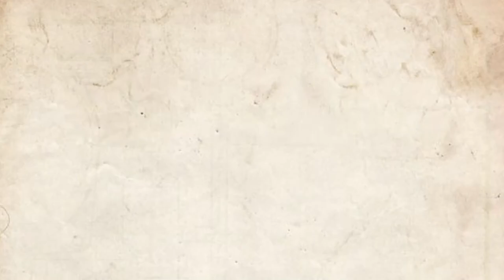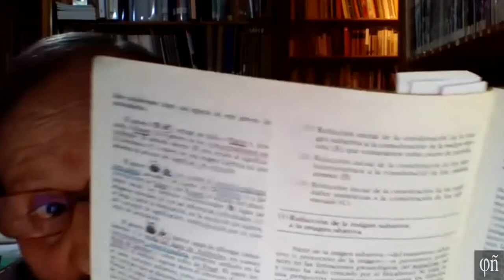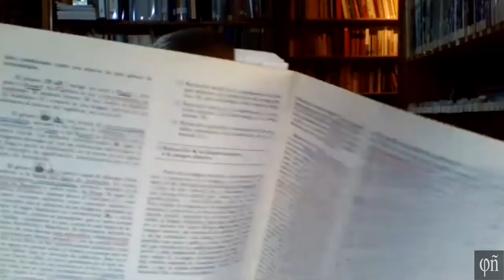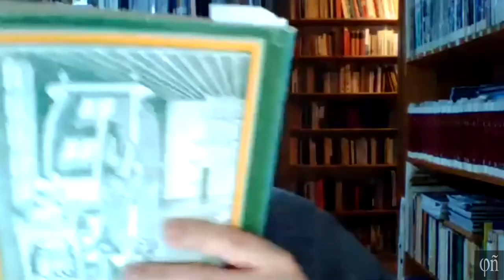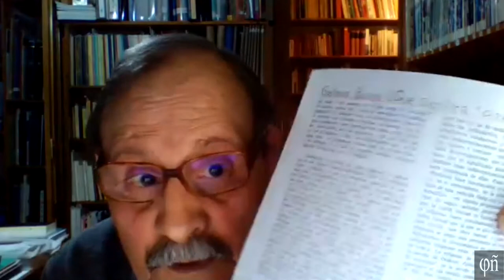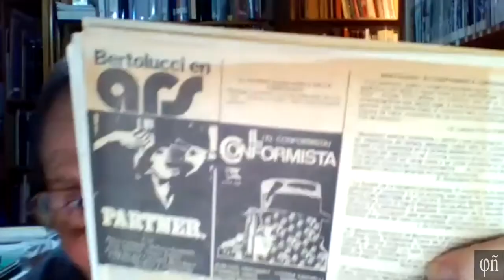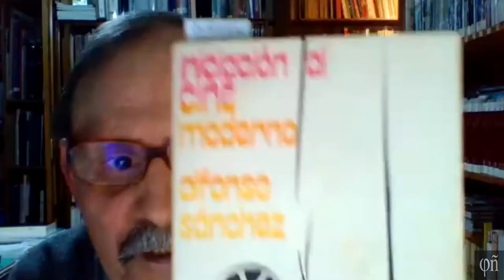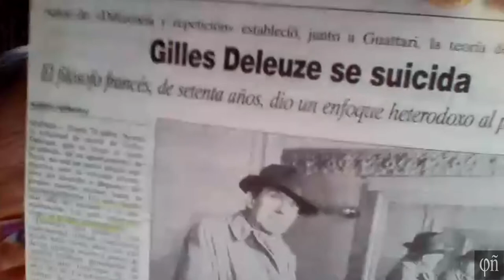Destrucción del sintagma “lenguaje cinematográfico” Pozo Fajarnés - Marcelino Suárez - Tomás García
Teatro Crítico ⋅ TC105 ⋅ Marcelino Suárez Ardura, Tomás García López y José Luis Pozo Fajarnés. Sobre la lección de José Luis Pozo en la Escuela de Filosofía de Oviedo: “Gilbert Cohen, de la filmología a la iconosfera”